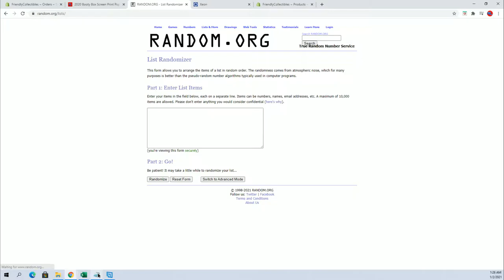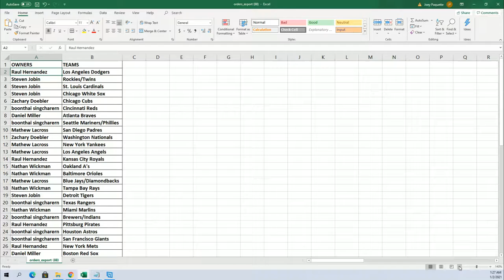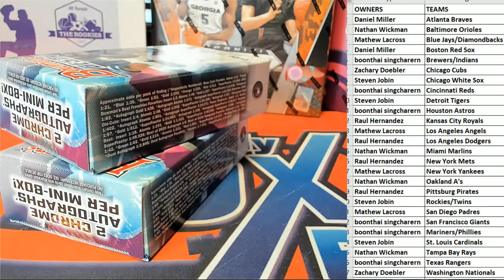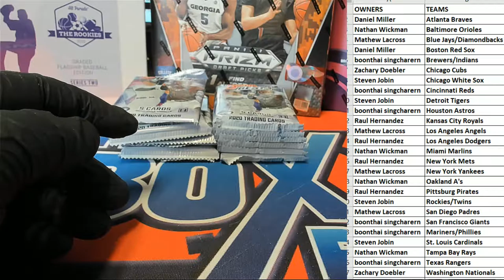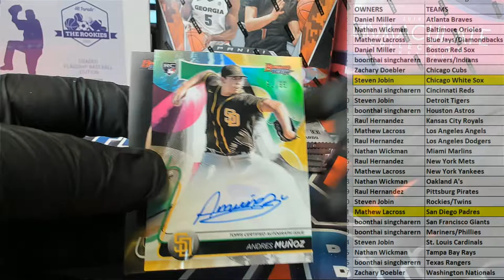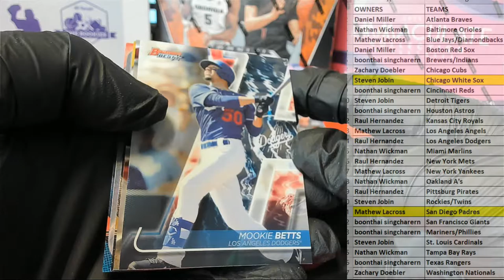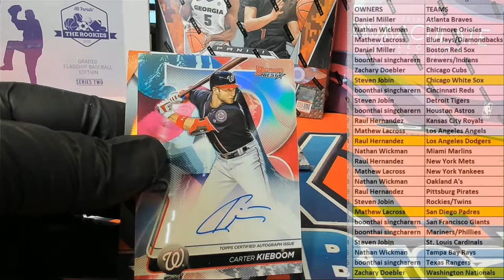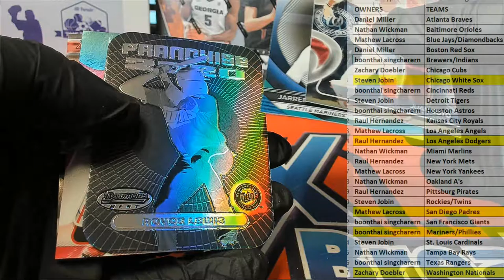2020 Bowmans Best Baseball ID 20BOWBEST508